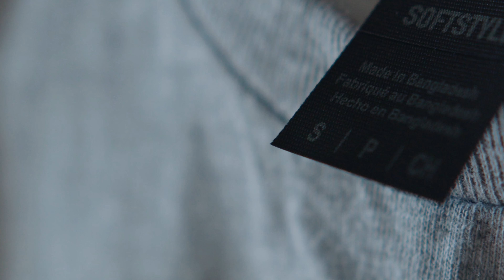We've got MERCH!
The time has come!! The Kayrom shop is officially LIVE, with a fresh new website design. to watch some films and buy some merch. Thank you for your continued support 💪.

Join our mailing list to stay up to speed with our work at kayrom.com.